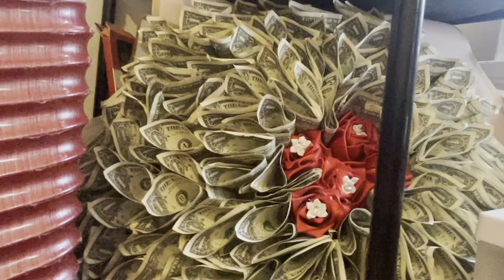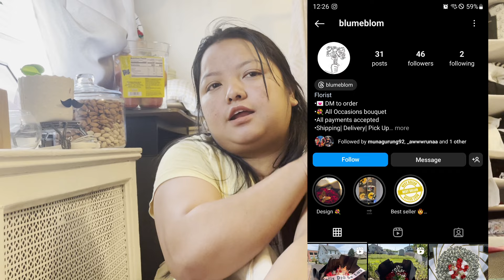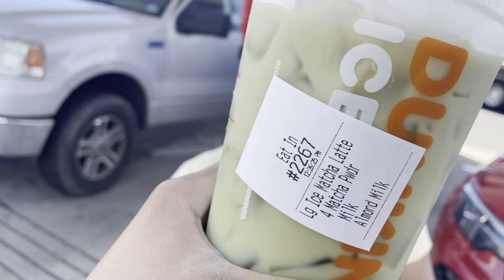bye bye aruna | Connecticut to pennsylvania bato vlog